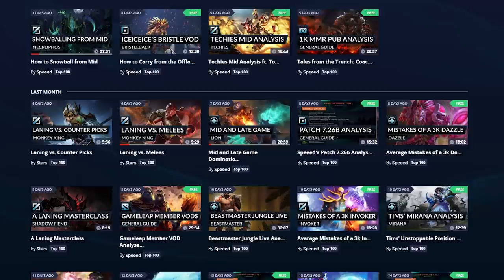How Team Secret OUTPLAYED OG with Puppey's Vengeful Spirit - Support Tips - Dota 2 Pro Guide